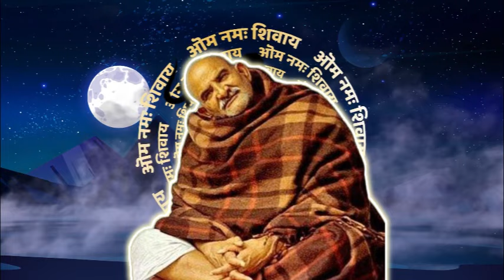नीम करौली बाबा और 10वें आयाम का रहस्य | Neem Karoli Baba and the Mystery of the 10th Dimension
जयगुरुदेव 🙏
आज के विशेषांक मे जानिए नीम करौली बाबा और 10वें आयाम का रहस्य | पूरी जानकारी के लिए क्रम को पूरा अवश्य देखिएगा।

Regards
Jaigurudev Uttarakhand